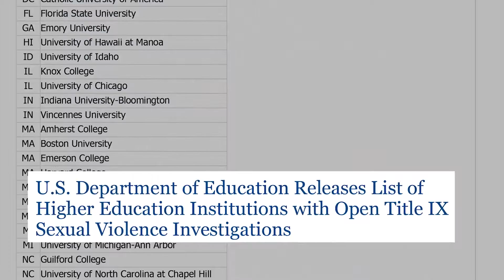About Just Cap It for Bars, Nightclubs, and Colleges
Do you know what a "roofie" is or what a "roofied drink" is? It happens a lot more than you know! What Is Going On-On Campus and in Nightclubs? Drug facilitated date rape - It is happening in colleges, at house parties, at night clubs, at high school proms and on internet dates. Our scholars are writing about the incidences of drug facilitated date rape on campus. In the nightclub settings girls are getting drugged, raped and left for trash if not killed. Support me in educating young people, the deans of colleges and nightclub establishments that there is a simple and cost effective method of prevention of this horrendous crime that is on the rise in the United States and abroad. Knowledge is Power! Cover Your Drink! Think Smart Safety First!

This will not only serve as an affirmative defense to any lawsuit instituted against the club for drug facilitated date rape, using this product will also promote the nightclub establishments as taking affirmative steps in protecting their patrons of a known problem.

Scholars are writing about drug facilitated date rape on college campus. Now it time for the colleges to take affirmative steps in reducing and or eliminating the problem from their schools. Cover Your Drink! Think Smart Safety First.
Video production, Social Media Marketing, support, strategy, and content provided by Amplification, Inc.